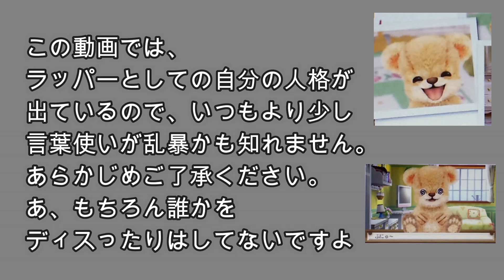BMSGへの感謝の気持ちをフリースタイルでラップしてみた【BESTYラップ】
BMSG箱推しをするようになってから、自分自身の人生への意識が変わり。
封印していたラップをすることを解禁したこともまた自分自身の中の大きな変化でした。
なので感謝の気持ちをフリースタイルでラップで表現しました。
グランパンパースのラッパーのキャラクターが入ってますので、いつもより多少言葉使いが乱暴になっているかも知れませんので、あらかじめご了承ください。
あと、バックトラックが大きくて少し聞きづらい所があるかも知れません。
今後調整していけるように努力いたします。

Gifted.各種ダウンロード、ストリーミングサイトリンク集

Gifted.配信キャンペーン(BMSG公式)

【Kick Start関連のリンク】
BE:FIRST / Kick Start -Lyric Video-

BE:FIRST / Kick Start -Teaser Movie-

BMSGの購入サイトへのリンク

全ての購入サイトへのリンク

B-Town

BE:FIRST / Shining One -Music Video-

Shining Oneのダウンロードやサブスクのリンク